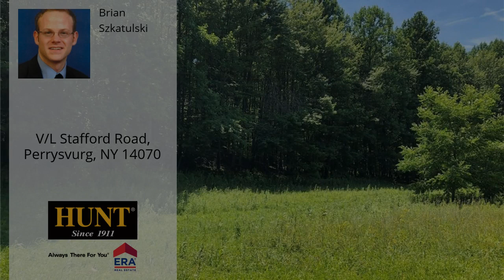V/L Stafford Road, Perrysvurg, NY 14070 - MLS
Property Description
29 Acres of land. Land will be divided upon closing from a larger parcel. Property has about 12 acres of wooded portion and Local farmer currently leases a portion of the land for corn crops. Owner currently owns a total of 39.3 acres with a house and horse barn and would like to keep the house, barn and roughly 10 acres. Buyer and seller to agree on actual frontage, and layout of the property before closing. Taxes and assessed value to be determined at closing.